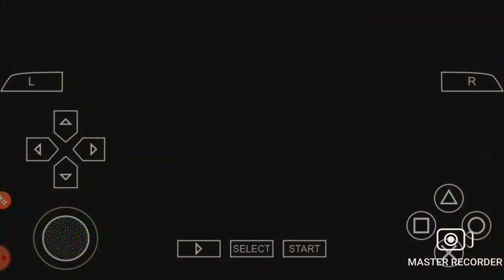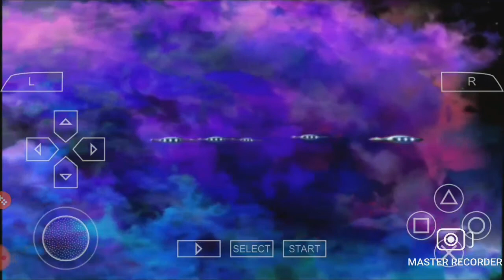We kill the second villain of Ben ten game👍👍😀